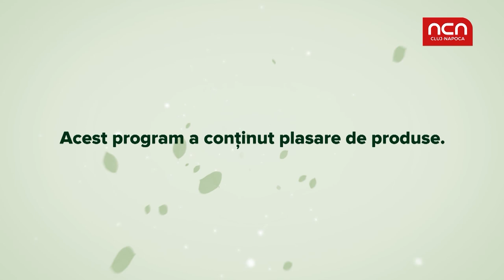Picatura Verde - Diabet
Despre diabet, picatura cu picatura. Caci diabetul nu doare, se manifesta prin complicatii. Si, pentru a tine complicatiile in frau, Natura ne vine in ajutor, prin intermediul gemoterapiei.